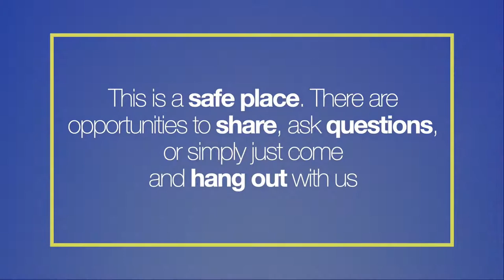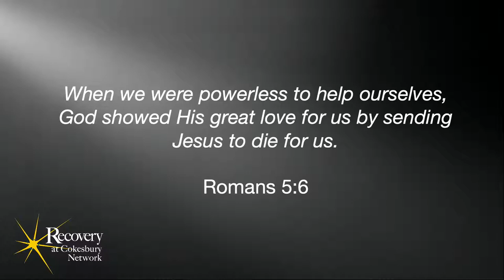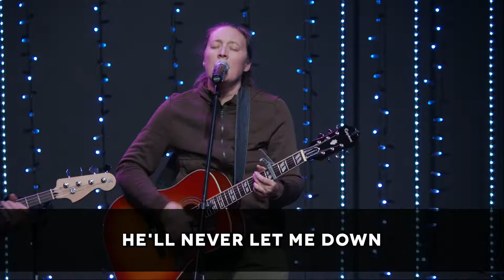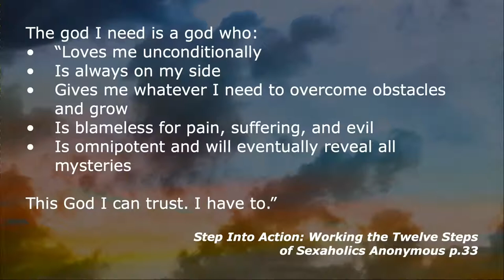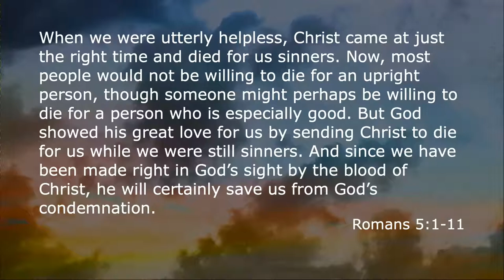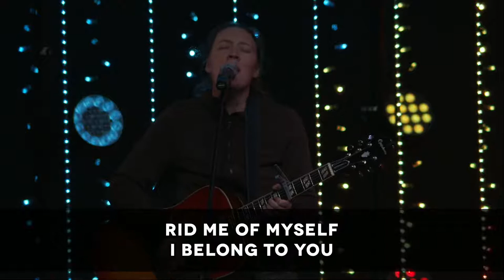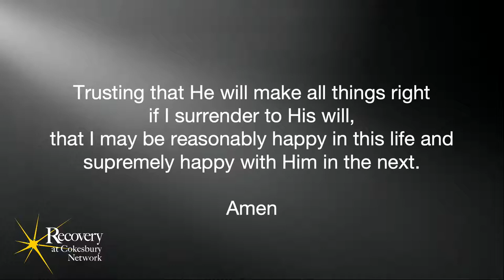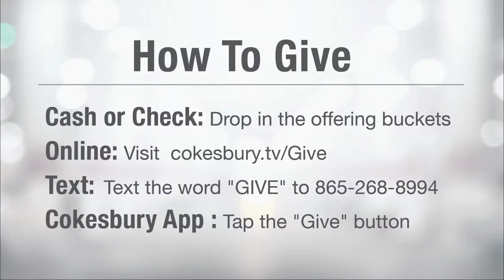Recovery At Cokesbury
Join us tonight for Recovery at Cokesbury.